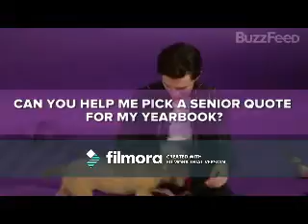Walk With Me (Tom Holland Video)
A Video I made for Tom Holland using the song Walk With Me by Cher. Thanks to the sites i got the pics and videos from.